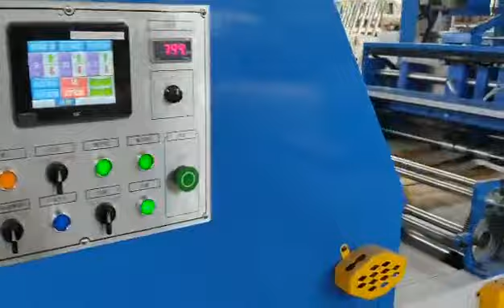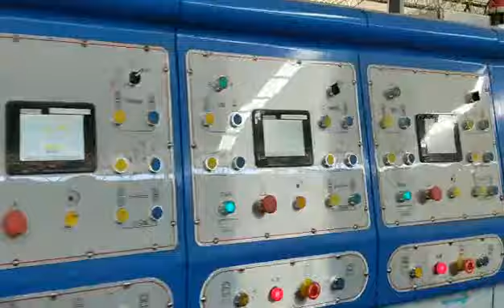Box Factory View 2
Giant Packaging Machinery company is the manufacturer of carton making machine, such as flexo printing slotting die-cutting & folder gluer, etc.

Giant is a wholly Korean-owned enterprises, factory at both Korea & China.
Giant machines all have national patents and CE certification, already passed audit by BV, SGS.

Also, below are a few of machine running videos for your reference.